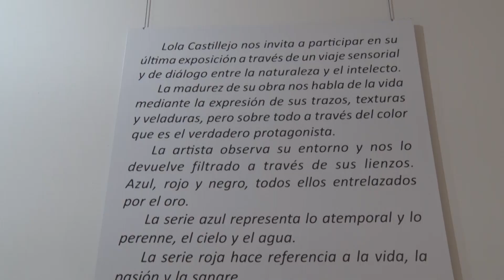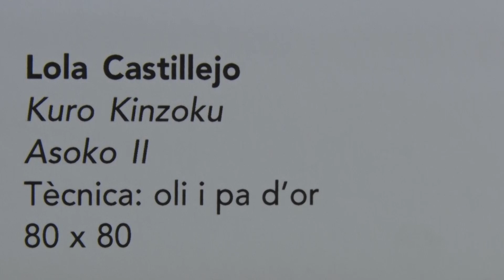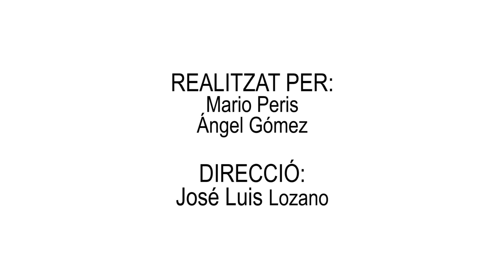Lola Castillejo - Diálogos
L'artista Lola Castillejo presenta la seua obra "Diálogos" en el Centre Cultural Mario Monreal de Sagunt. L'exposició, de visita gratuïta, es trobarà oberta al públic fins al 31 de desembre de 2016.

La artista Lola Castillejo presenta su obra "Diálogos" en el Centro Cultural Mario Monreal de Sagunto. La exposición, de visita gratuita, se encontrará abierta al público hasta el 31 de diciembre de 2016.